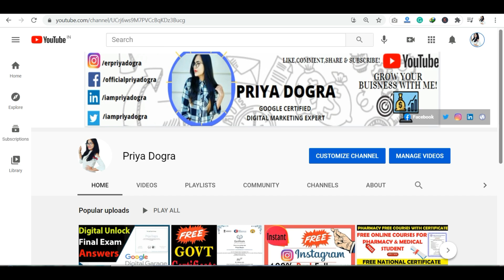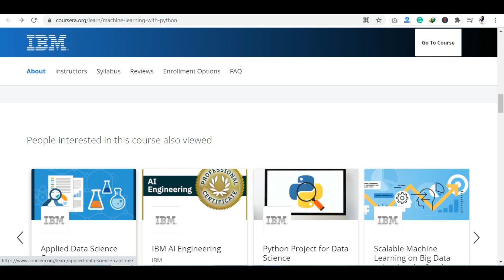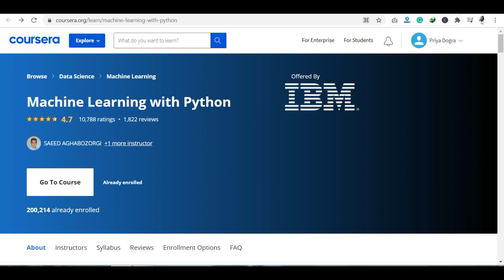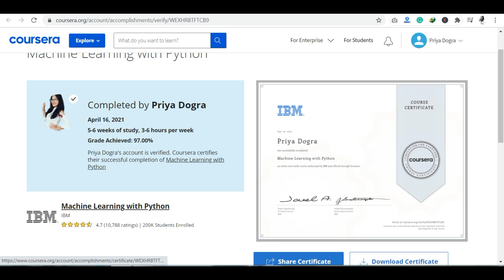IBM Free Certificate | Python with Machine Learning Free Course | Coursera Professional Certificate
About this video :

In this video, I am sharing information about free professional certification from Coursera and IBM on Python with Machine Learning.
 These Certification Programs are completely free and after completing the course from Coursera you will get 5 free verified certificates as well.

Follow Digital Marketing Free Beginners to Expert Series :

Video 1: What is Digital Marketing? Career in Digital Marketing | Free Digital Marketing Course for Begineers
Video 2: Difference between Traditional Marketing and Digital Marketing ? Digital Marketing Free Course
Video 3: How to Build an Online Presence for your Brand | 10 Easy ways to Boost your Website Ranking

ibm free certificate
ibm python with machine learning free coursera
python with machine learning free coursera
coursera professional Certificate
regression
clustering
classification
free online courses
how to enroll for free in coursera
python with machine learning quiz answers
Quiz answers python for machine learning coursera
coursera free certificate courses 2021
free online courses with certificate
coursera free certificate courses for college students
coursera courses